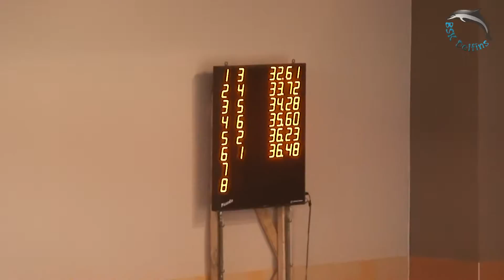ISF Anyksciai 2013 E10H02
International Sprint Festival "Anyksciai-2013", 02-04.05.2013